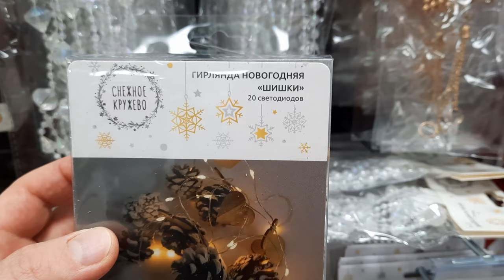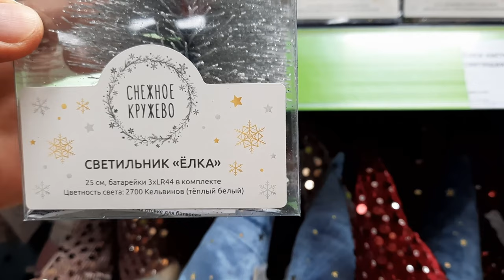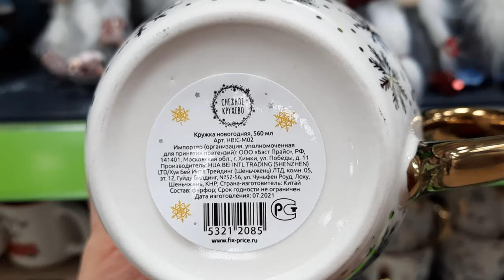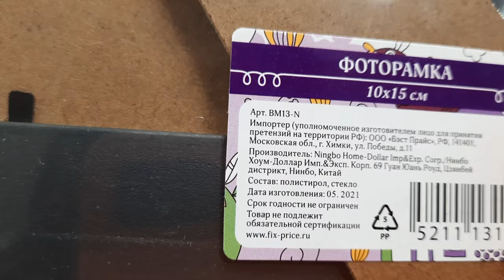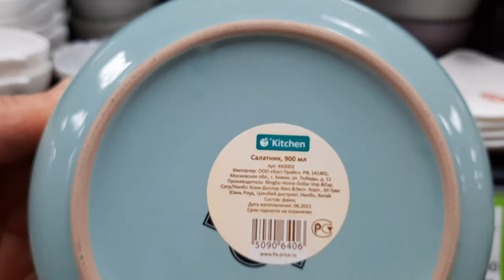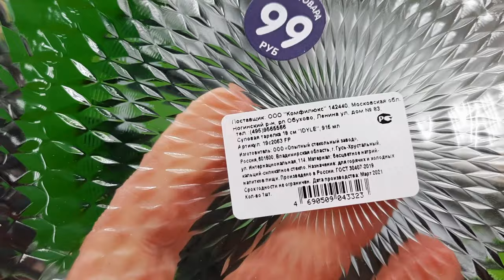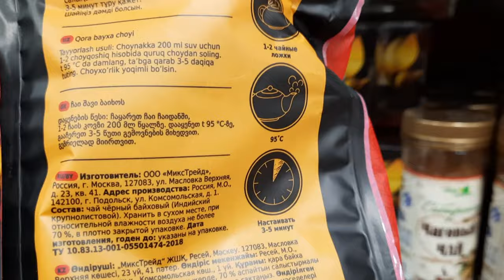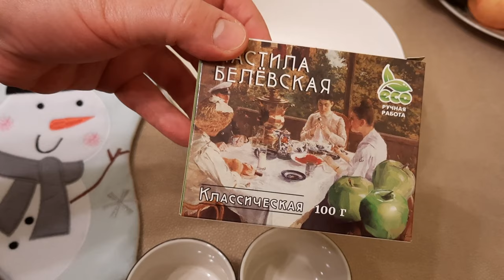ГОРЫ НОВИНОК В FIX PRICE 🎉 | НОВОГОДНИЕ НОВИНКИ ФИКС ПРАЙС 🎉 | ОБЗОР ПОЛОЧЕК ФИКС ПРАЙС ОКТЯБРЬ 2021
Дорогие мои, это новый формат, надеюсь, что он вам понравится. Если будет много просмотров и лайков, то я продолжу снимать новые обзоры для Вас.